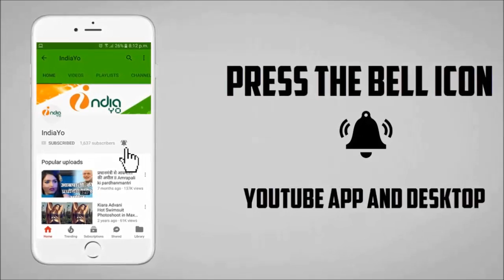पवन सिंह की वांटेड का फर्स्ट लुक तबाही - Wanted Bhojpuri Film First Look